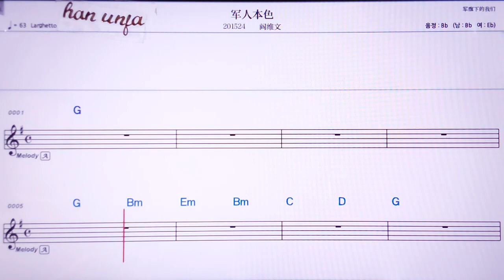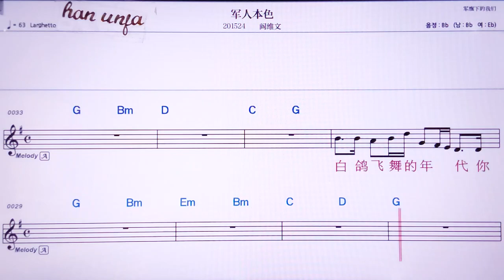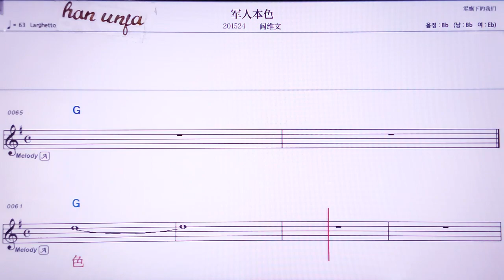💖쥔런번써/이앤웨이원 👍MR,노래방, 악보, 코드,Karaoke With Sheet Music